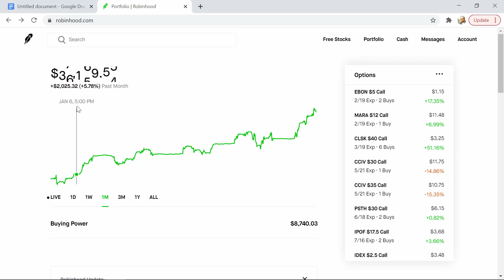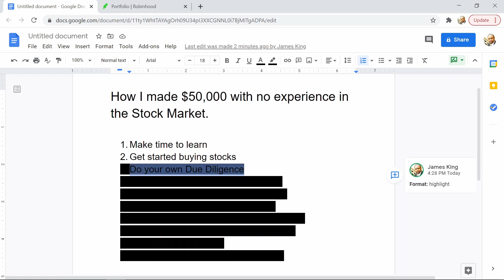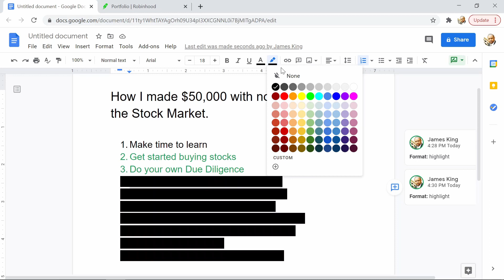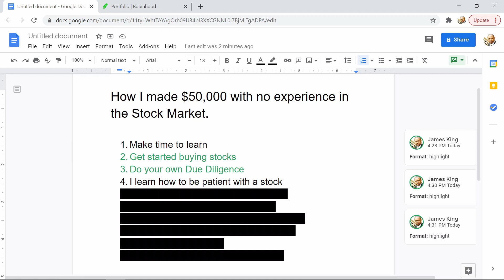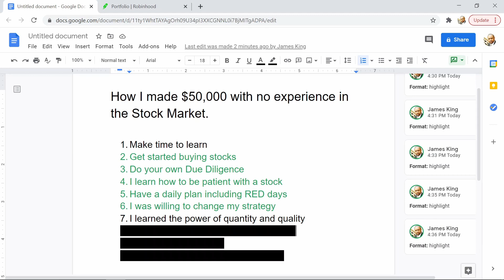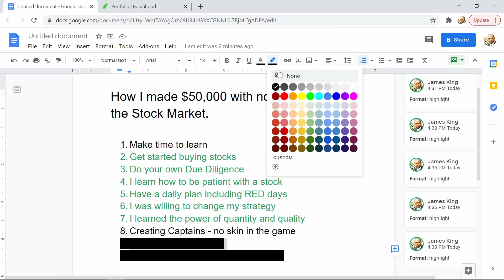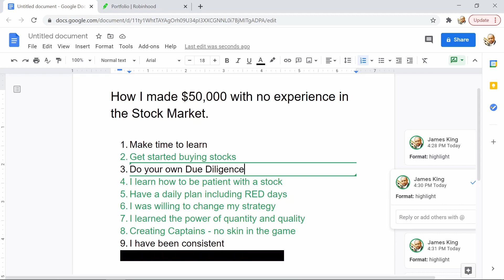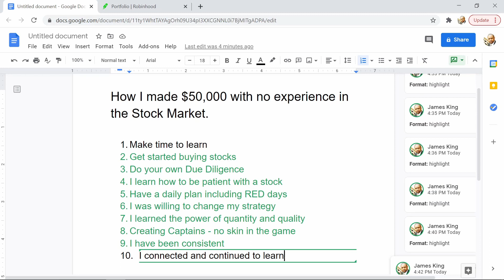How I Made $50,000 in the Stock Market w/no experience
This video will explain how I made $50,000 in the Stock Market with no experience. I will give you 10 steps and techniques that I was to buy and sell stocks successfully.